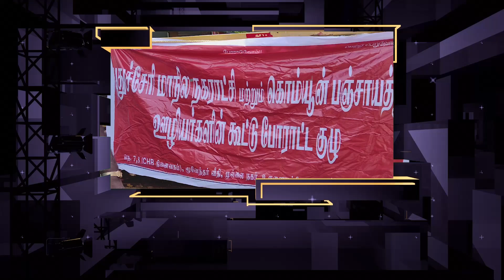சட்டசபை முன்பு காத்திருப்பு போராட்டம்